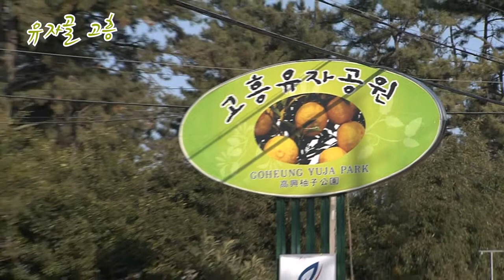New 고흥 [고흥군-유자골고흥]